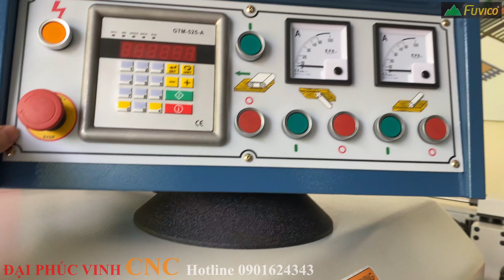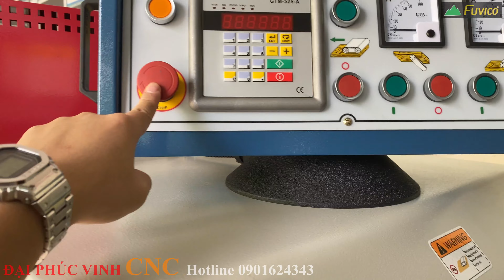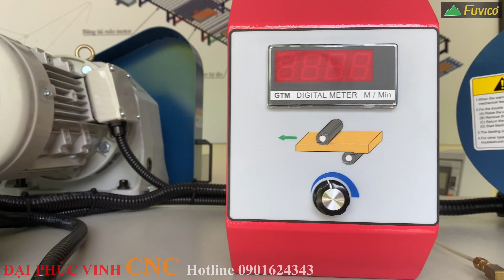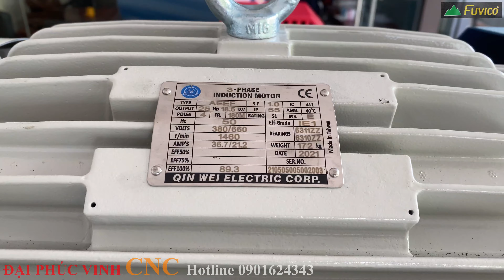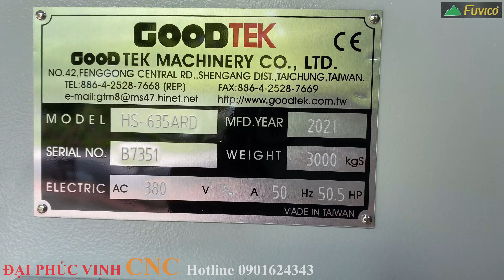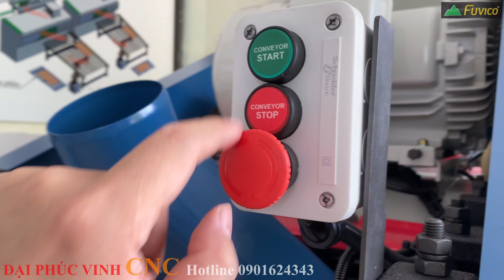MÁY BÀO 2 MẶT CAO TỐC GOODTEK ĐÀI LOAN | HS-635ARD. Đẳng cấp bào 40m/phút nhân đôi năng xuất.